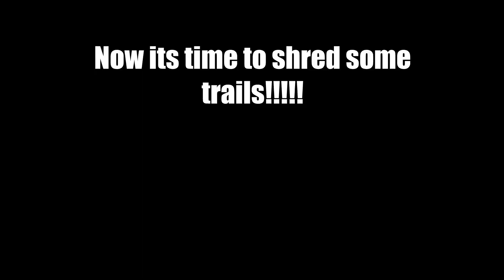Moto Vlog 10!!!!! New Guest with a 2019 Suzuki Rmz 250!!!!!!